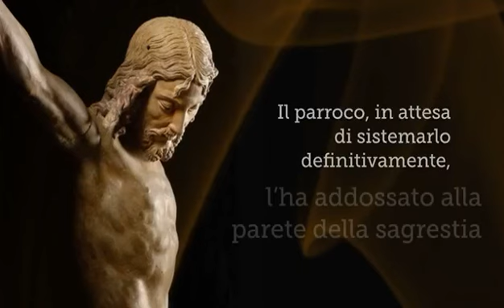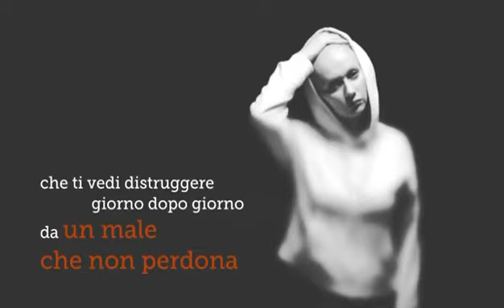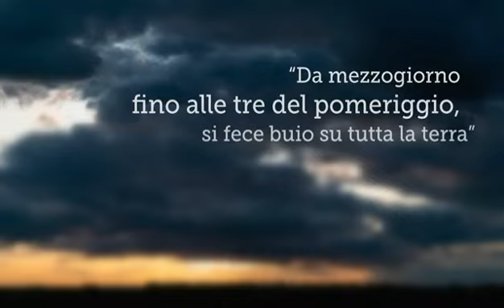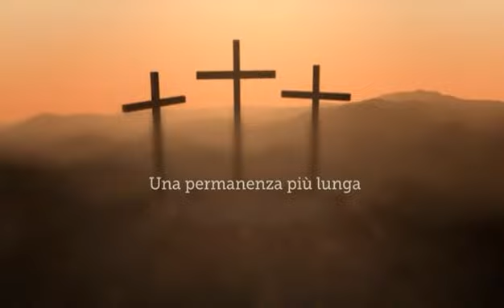BUONA PASQUA 2021 CON LE PAROLE DI DON TONINO BELLO - COVID19